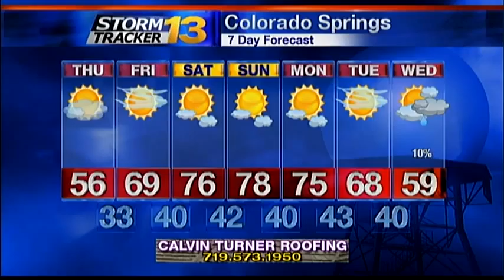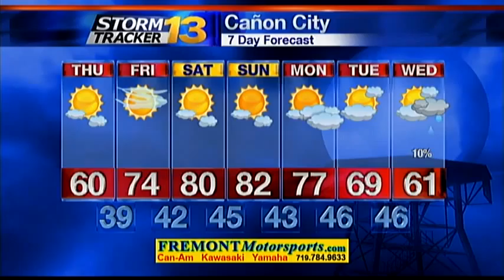Marty's Afternoon Forecast